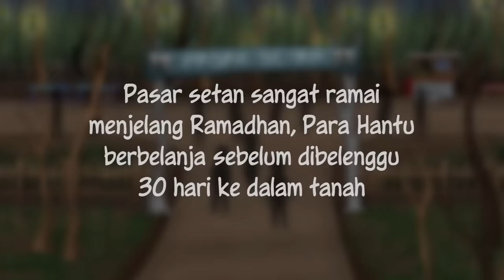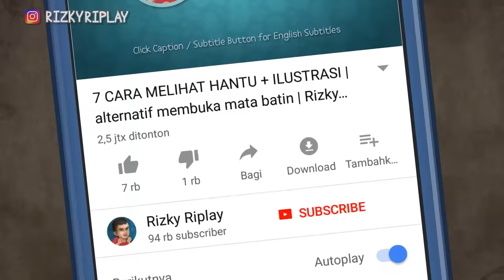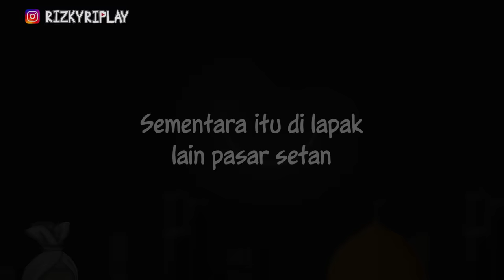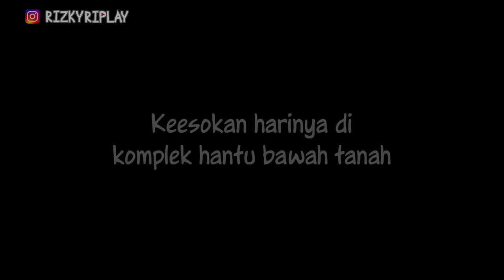PASAR SETAN MENJELANG RAMADHAN - Uang Pada Hilang! HORORKOMEDI Kartun Lucu , Animasi Kartun Hantu